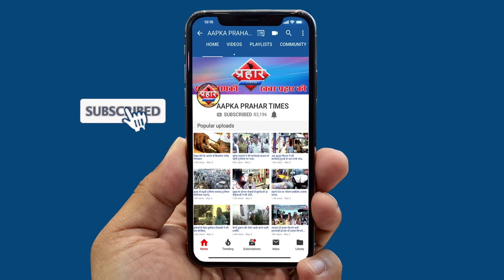बच्चा चोरी करने वाले को स्थनीये लोगो ने पकड़ाढाई साल की बच्ची को लेकर भाग रहा था ||Aapka Prahar Times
बच्चा चोरी करने वाले को स्थनीये लोगो ने पकड़ा
ढाई साल की बच्ची को लेकर भाग रहा था